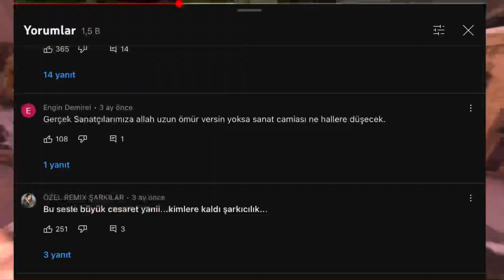SİZ İYİMİSİNİZ OLUM #1 🤯